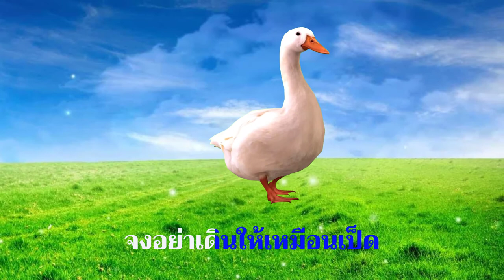เพลงลูกเสือ EP.35 เพลงเป็ด (เพลงที่สอนให้เป็นคนเดินสวย สง่างาม)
เพลงลูกเสือ EP.35 เพลงเป็ด
แต่งคำร้อง/ทำนอง   ไม่ปรากฎนามผู้แต่ง ร้องสืบต่อกันมา

สนับสนุนการอนุรักษ์เพลงลูกเสือแบบดั้งเดิมให้คงอยู่ถึงคนรุ่นต่อไป